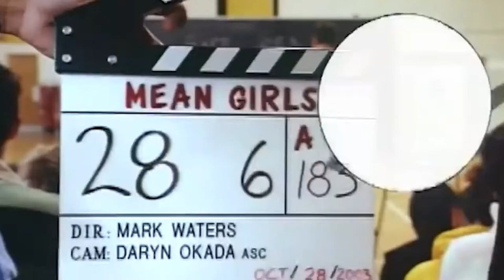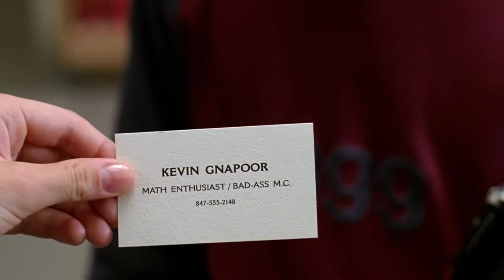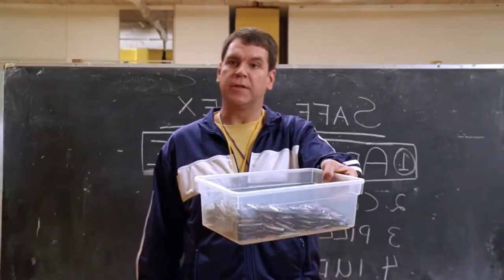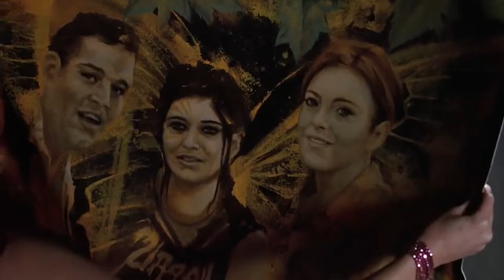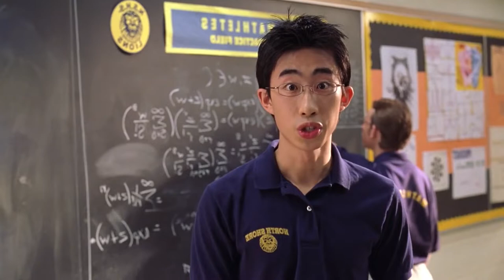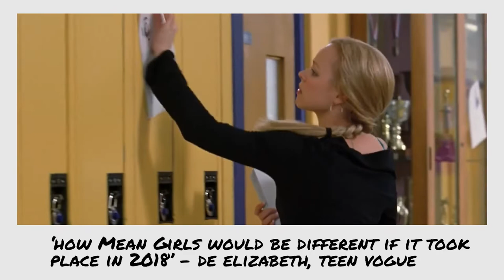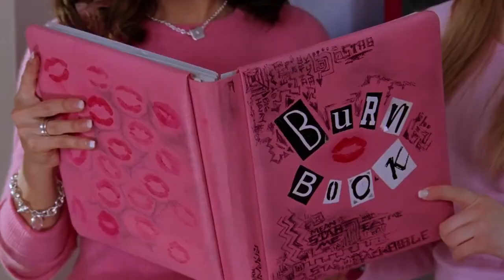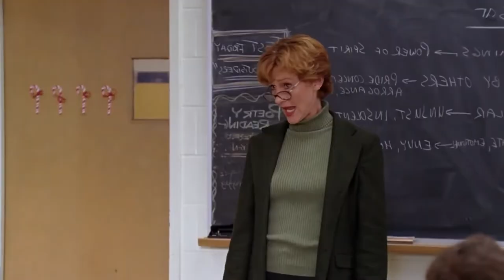mean girls is timeless 👠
hi and welcome back! join us, hannah and rachel, for our first video essay about the magic of mean girls. unlike the audio podcast, this totally fetch edit includes movie clips, quotes, bloopers, interviews, and a lot more!

chapters:
00:00 - intro
00:55 - sexualisation
3:13 - idols
3:56 - the makeover
4:50 - story time
5:47 - beauty
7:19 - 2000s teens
7:44 - timelessness
9:50 - stereotypes
11:08 - storytelling
12:37 - naivety
13:45 - immaturity
14:16 - then vs now
17:42 - outro

credit:
all other clips in this video are credited on-screen. find the full interviews/articles below: